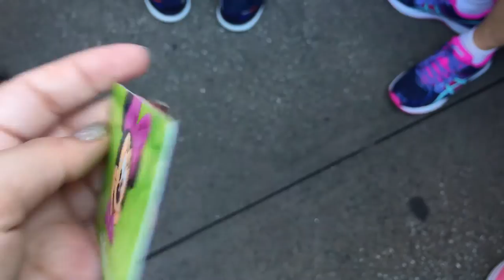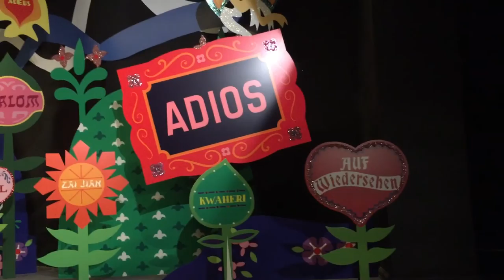❤️ VLOG EM ORLANDO - PARQUE MAGIC KINGDOM ❤️ Giovana Quaglio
♡ Aloha! ♡

Viajei pela primeira vez para Orlando e registrei tudo aqui para o canal! O primeiro video é do parque Magic Kingdom, que é parte do Walt Disney World.

// Vamos nos falar? //
♡ Snapchat • giovanaquaglio

Beijos, Gio!